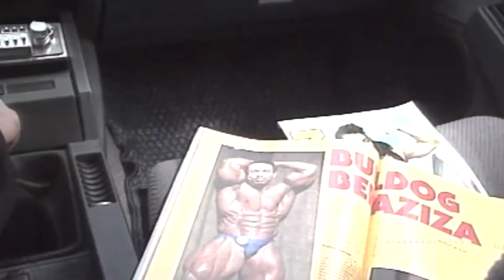GONE TOO SOON IRON WARRIORS WE LOST BODYBUILDING TRIBUTE VIDEO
Iron Warriors: Nasser El Sonbaty, Mike Matarazzo, Mohammed Benaziza, Paul DeMayo, Mike Mentzer, Ray Mentzer, Dallas McCarver, Rich Piana, Don Youngblood, Andreas Münzer, Edward Kawak, Franco Columbu, Luke Sandoe, Art Artwood, Greg Kovacs, Daniele Seccarecci, Sonny Schmidth, Baito Abbaspour, John Meadows 🙏